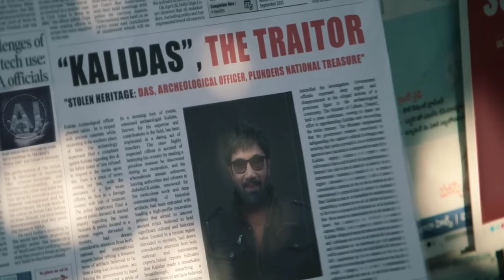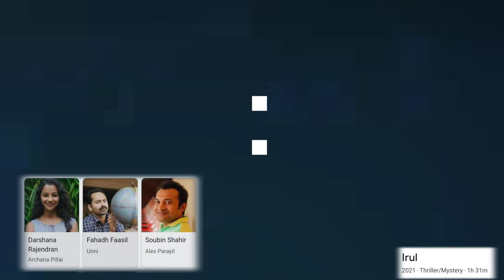Top 6 South Mystery Suspense Thriller Movies In Hindi | New South Movies 2023 | Nene Na Full Movie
👉  Instagram 😂 Pe aajao

Chapter:

0:44 - Number 5 (Kondraal Paavam)

01:28 - Number 4 (Kannur Squad)

02:12 - Number 3 ( D 3)

02:48 - Number 2 ( Thinivu)

03:35 - Number 1 (Kodiyil Oruvan)

1.

2.

3.

4.

5

6.

Movies 🍿 Link 🔗. sara Move Pikashow ya Castle Par Free me available hai..
Aap Link Chahiye To Instagram. pe aajao

ignore Tags🚫

Nene na ful movie Hindi dubbed
irul full movie Hindi dubbed
dia full movies
kodiyil oruvan full movie
thinivu full movie in Hindi dubbed
Top 5 South psycho thriller movies
top 10 South psycho movie in Hindi
top 10 psycho killer movie
South ki top 10 psycho movie
top 10 psychological thriller movies
top 10 South Indian psychological thriller movies
top hit South mystery suspense movies in Hindi 2023
best south suspense movies
best hindi dubbed south thriller movies
top 5 south murder mystery thriller movies
best south thriller movies
top 5 south mystery suspense thriller movies hindi dubbed
South Indian murder mystery movies available on YouTube in hindi
South Suspense Thriller Movies Dubbed In Hindi Available on YouTube
Nanpakal Nerutha Full movie hindi dubbed
Custody Full Movie Hindi Dubbed 2023